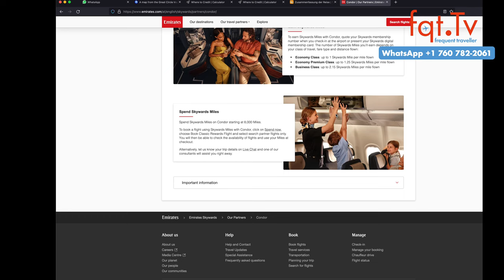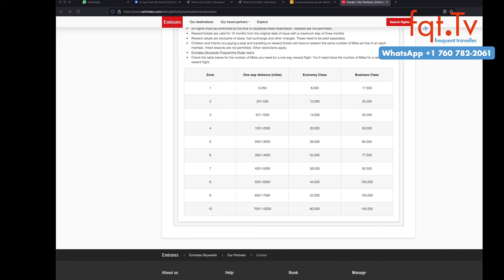🔥 Lufthansa Meilenpooling - Pause! 🌍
Das Miles & More Vielfliegerprogramm ermöglicht seit Mai 2018 das kostenlose Transferieren und gemeinsame Einlösen von Meilen über das Lufthansa Meilenpooling. Bis zu zwei Erwachsene und fünf Kinder können gemeinsam Meilen sammeln und einlösen. Obwohl sich das Angebot hauptsächlich an Familien richtet, können auch zwei befreundete Erwachsene zusammen Meilen sammeln. Aufgrund technischer Probleme ist die Einrichtung neuer Meilenpools derzeit ausgesetzt, bestehende Nutzer können die Funktion jedoch weiterhin verwenden. Die Lufthansa Meilenpooling-Funktion wurde im März 2018 angekündigt und kurz darauf eingeführt, wobei Teilnehmer aus Deutschland, Österreich und der Schweiz teilnehmen können. Mindestens ein Mitglied muss 18 Jahre alt sein, und es darf nur ein Mitglied pro Person an einem Pool teilnehmen.

Fragen des Tages: Nutzt ihr das Lufthansa Meilenpooling? Wie findet ihr Lufthansa Meilenpooling?

00:00 Intro
01:00 Themenvorschau
02:24 Frankfurter Flughafen mit Beeinträchtigungen durch Bauernproteste
05:38 Frankfurter Flughafen mit Verspätungen bei ICE Verbindungen aus Köln
07:40 Discover Airlines Piloten streiken wieder
09:12 Swiss erlaubt Make Up und Tätowierungen
12:00 Emirates Skywards macht Meilenflüge für Condor teurer
14:32 Lufthansa Meilenpooling nicht möglich im Moment

Clubhouse - @LFCorsten